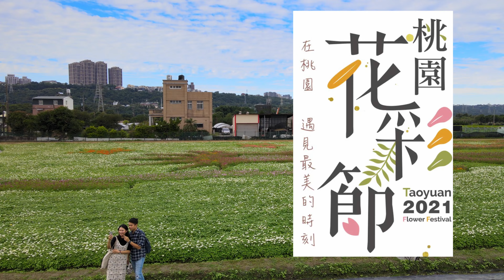[藍迪愛飛翔(4K)#142]桃園|大溪|月眉|2021花彩節(空拍)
運用農地休耕期間，規劃大面積花海、周邊農事體驗的桃園花彩節，已經成為許多人每年必訪的行程之一！